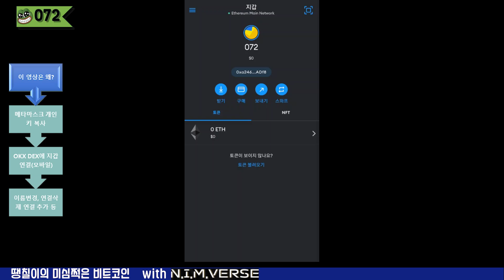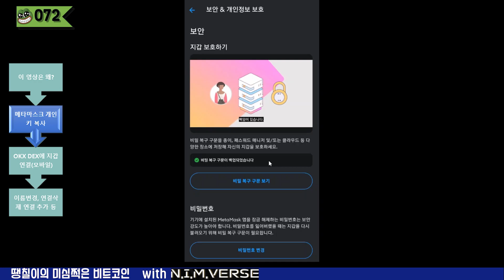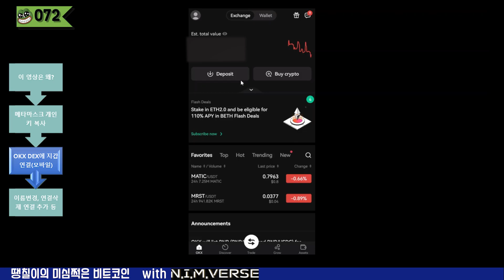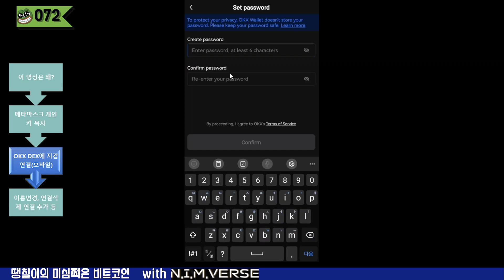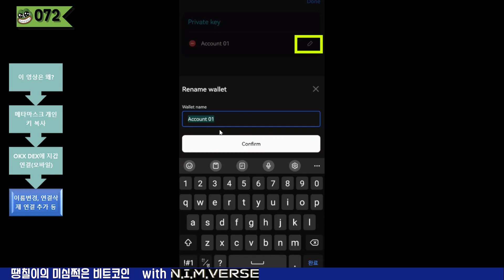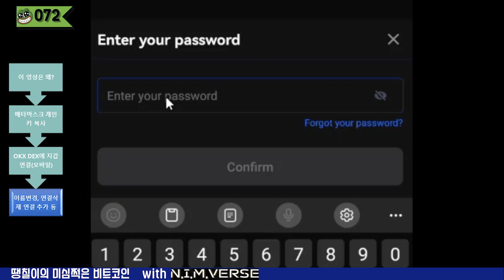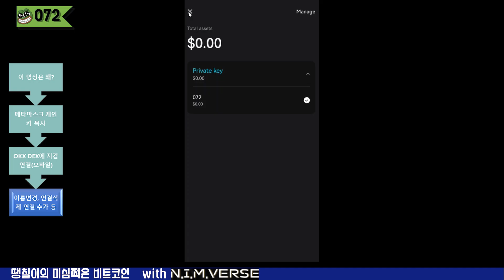OKX DEX에 내 메타마스크 지갑을 연결해 보자 (OKX 모바일 앱 이용) - 이벤트 사전과정 영상입니다.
이번 영상에서는 OKX 모바일 앱을 이용해서 메타마스크를 OKX에 연결하는 과정에 대한 영상입니다.
사실 이렇게 연결을 하지 않더라도,
메타마스크앱을 통해서 OKX에 들어 간 후 지갑연결을 할 수도 있습니다.
하지만 이번 방법은, 추후에 있을 이벤트들(조만간 업로드 할 이벤트 내용 이외에도)에 참여하기 위해서 좀 더 쉽게 하는 방법을 알려 드리고자 이번 영상을 만들게 되었습니다.

본 과정은 추후에 있을 이벤트 참여 이외에도 OKX DEX를 이용하신다면 좀 더 편리하게 사용이 가능한 방법이기도 합니다.

★ 주의사항 : 본 영상의 과정 중 메타마스크의 "개인키(Private Key)는 아무에게도 공유하지 마시길 바랍니다.

★ OKX 모바일 앱 다운로드 : (제 레퍼럴 링크가 있습니다. - 선물 45 % 할인)

00:00 시작
00:23 왜 이런 지엽적인 영상을 만듦?
00:46 메타마스크 개인 키 복사
02:12 OKX DEX에 메타마스크 지갑 연결
04:38 지갑 이름변경, 지갑 삭제, 지갑 추가 등
05:59 다음 영상 대충 안내

★ 관련영상 : OKX 가입하고, 45% 수수료 할인 받기

[해외거래소 안내]

1. MEXC 가입 링크 : 수수료 10% 리워드, 선물지원금, 20MX 토큰 등
(트래블 룰 이후 빗썸과 입출금 가능, 업비트와 협의 중)

2. FTX 거래소 가입 링크 : 수수료 5% 할인, 매우 저렴한 이더리움 출금 수수료
(트래블룰 이후 등록 시 업비트 입출금 가능)

3. 바이낸스 가입 링크 : 세계 최대의 암호화폐 거래소

4. 072 블로그 :
암호화폐 관련 다양한 정보들을 보실 수 있습니다. 특히 코린이분들께 도움이 될것 같습니다.